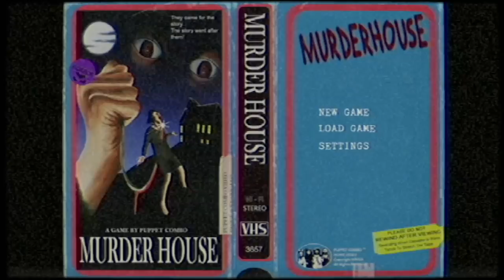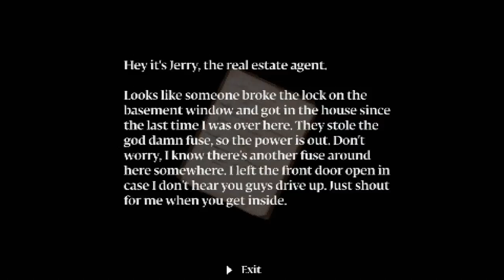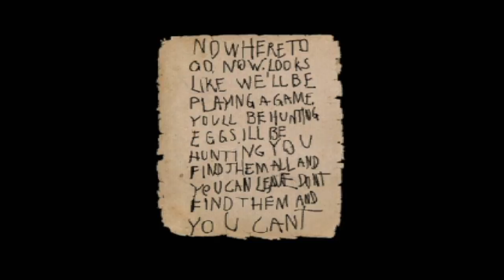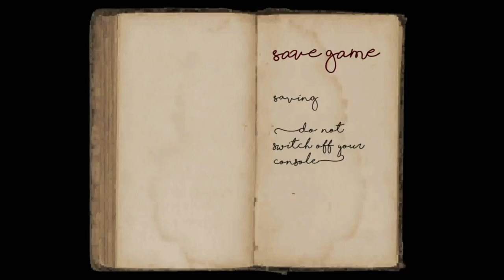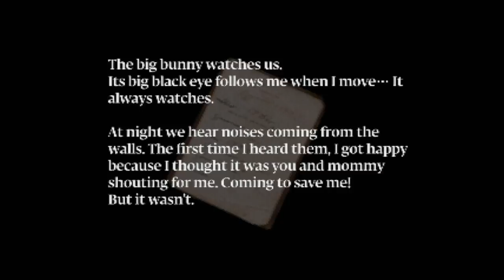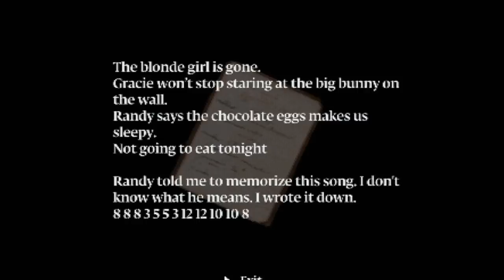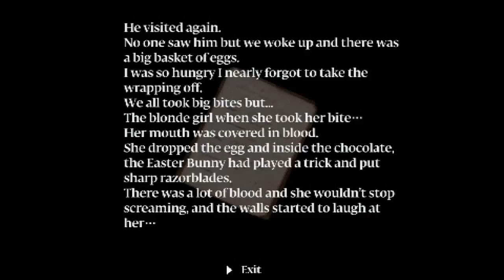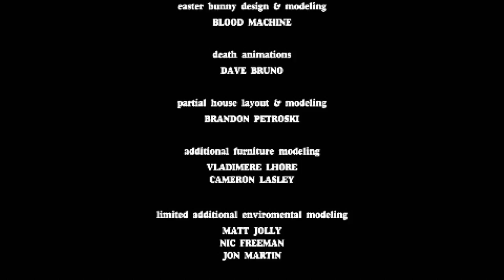screaming, crying, playing a deadly easter egg hunt | MURDER HOUSE (full game)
Murder House by Puppet Combo had me in shambles for my 1 year channel anniversary special AND Halloween special. don't say I never did anything for you, because this video took SO long and my eyes are bleeding but HEY that's the price of (questionably) good content ;)

✰ FOLLOW ME ✰

✰ MORE VIDEOS YOU CAN BINGE ✰

✰ OUTRO ✰

✰ OTHER MUSIC ✰

✰  MY TEAM: ✰

➙ Editing: me
➙ Recording: Myself
➙ Talent: I

killing kids is bad